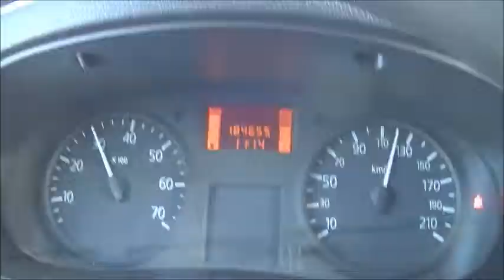BANDA N-P´S - FEIRA DO FOLAR VALPAÇOS 28.3.2015 TOUR - AQUI PORTUGAL RTP1